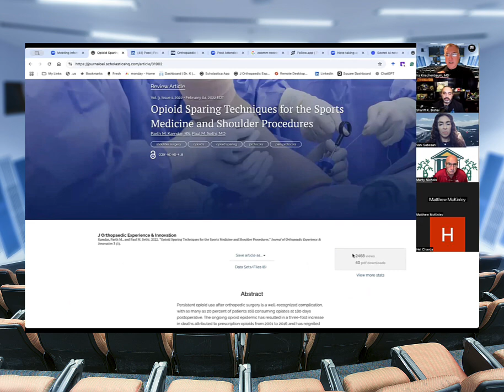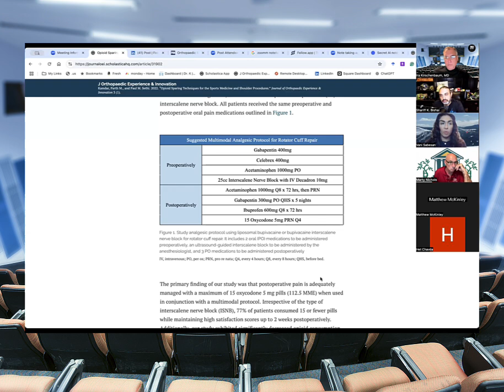Perioperative Pain Strategies in Shoulder Surgery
The recording of the JOEI "Open Mic" Topic Session featuring Dr. Shariff Bishai & Dr. Vani Sabesan.